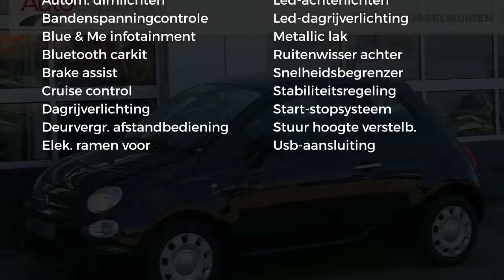Fiat 500 TwinAir Turbo Eco 85PK YOUNG|CRUISE|AIRCO|NETTO DEAL!